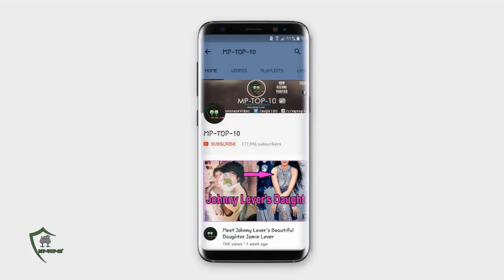34yrs Rahul Mahajan Ties the Knot For Third Time With 25yrs Model Natalya Ilina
34yrs Rahul Mahajan Ties the Knot For Third Time With 25yrs Model Natalya Ilina